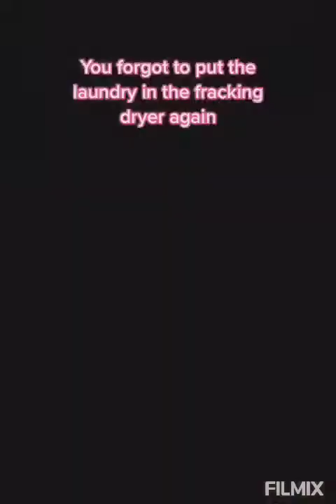🤣🤣 Funny Videos from tiktok ..😲 😱